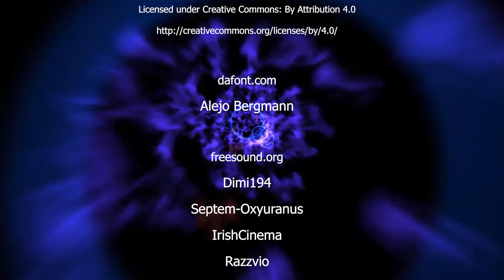DOCTOR WHOSIT Ep 02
The theme for this year's Muvijam is a Doctor Who parody with 3 episodes; each in a unique location.